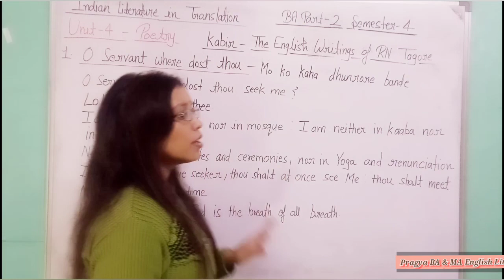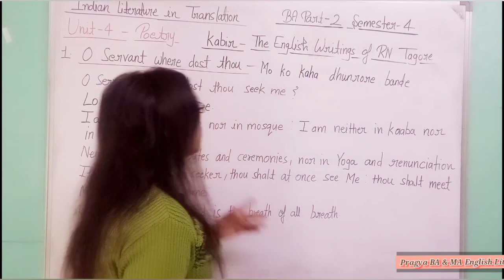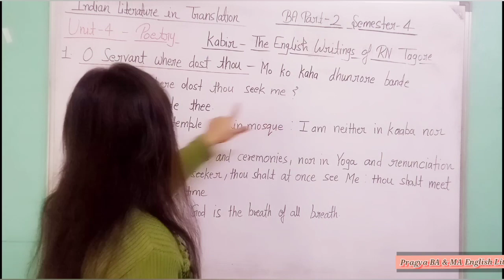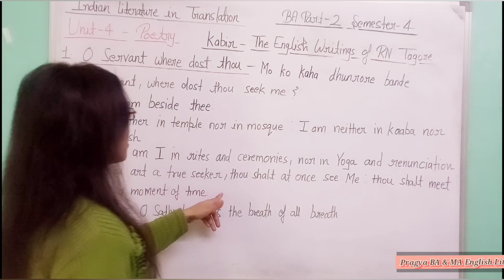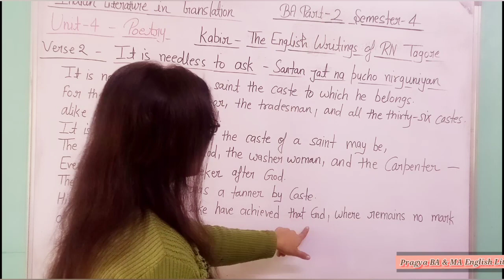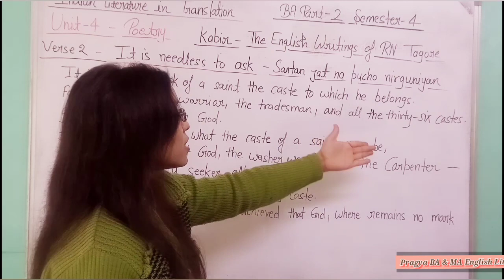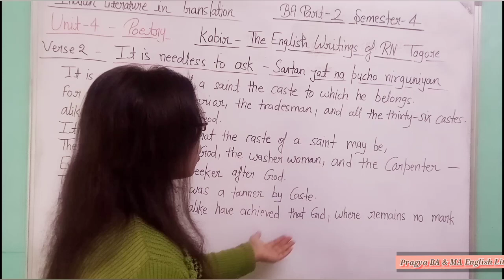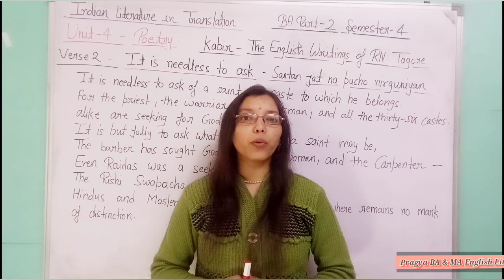Kabir The English Writings of RN Tagore Summary in hindi/ Part 1/Indian Literature in translation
In today's video I have explained about the Kabir das poetries translated by RN Tagore in Unit 4 Poetry   Kabirdas - The English writings of RN Tagore

Indian Literature in Translation for BA Part 2 Semester 4.

Topics included in this video 👇

Poetries explanation line by line in hindi
1.O Servant where dost thou and 2. It's needless to ask

The Home and the World ba 4th Semester/ the home and the world summary and characters